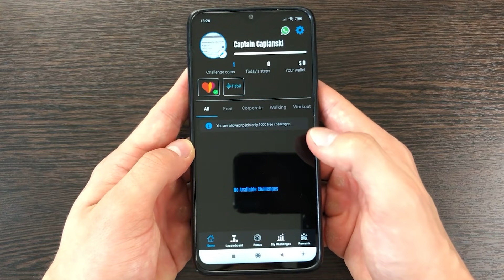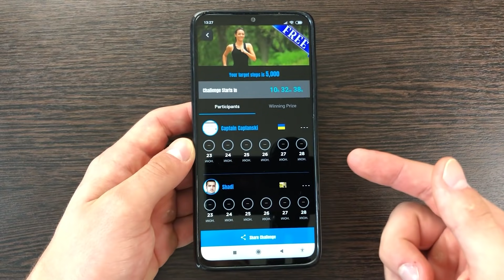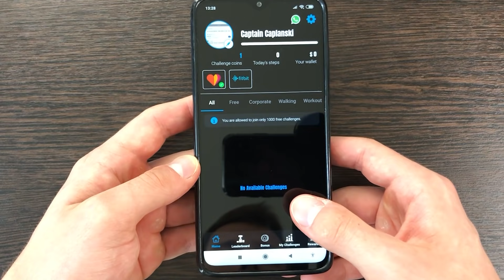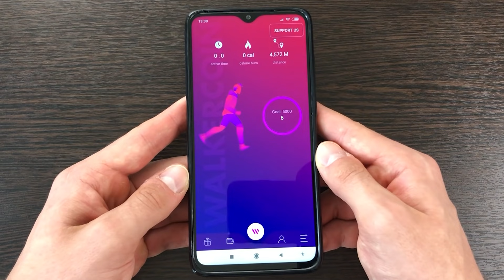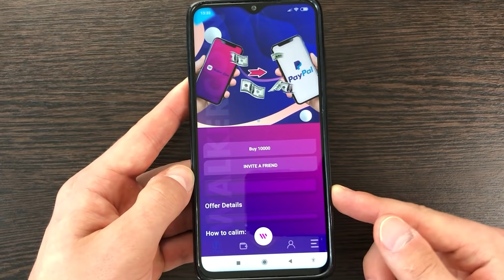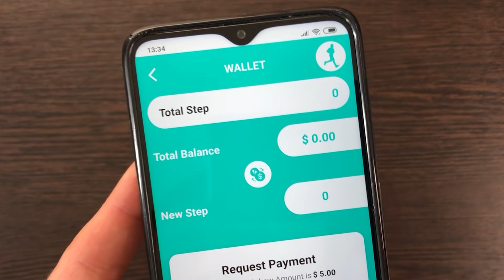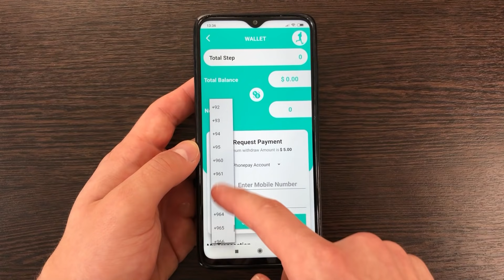ПРОГУЛОЧНЫЙ ЗАРАБОТОК В ИНТЕРНЕТЕ БЕЗ ВЛОЖЕНИЙ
⚡ Как заработать в интернете за шаги? С чего начать заработок в интернете? Какой самый лучший заработок в интернете без вложений? Ответы на эти простые вопросы я постарался дать в этом видео на примере приложений для заработка на телефоне, которые платят за шаги!

💥 Приложения для заработка из выпуска В ЗАКРЕПЛЕННОМ КОММЕНТАРИИ!